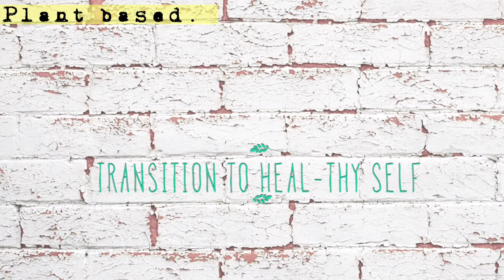Watch This Before Going VEGAN/Plant Based (2018): 5 Tips Before Going on a Plant-based Diet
Watch This Before Going VEGAN/Plant Based: 5 Tips Before Going on a Plant-based Diet.

Today’s video is an inspiration based off of questions I’ve received over the last week. It’s really important to WATCH this video before going on a Plant based/Vegan diet.

Tip 5: Detox which consists of teas, herbs, Internal Cleansing (colon hydrotherapy, also known as colonics), and other forms of detoxification.